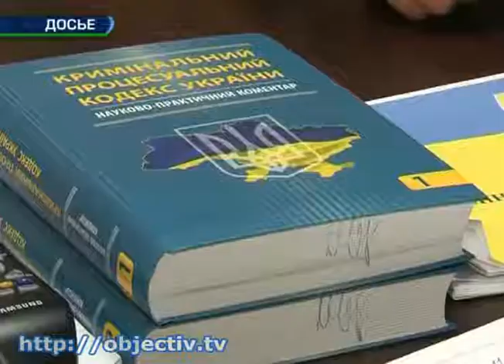Украинских милиционеров переименуют в полицейских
- Полиция с новыми полномочиями. В МВД опять заговорили о реформе - Украинских милиционеров переименуют в полицейских и проверят на детекторе лжи. В Министерстве внутренних дел подготовили концепцию реформы. В структуре ведомства станет меньше подразделений, сократится количество правоохранителей и у них будет меньше обязанностей